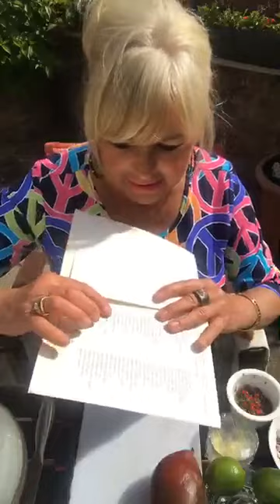SPICY MANGO SALSA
Cinco de Mayo- come on and say hi while we celebrate this action packed Mexican holiday by making Spicy Mango Salsa.
RECIPE
2 cups chopped tomatoes, 1 chopped red onion, 1 red and 1 green chilli, 2 or 3 garlic cloves chopped, juice of 1 or 2 limes plus zest, 3 spring onions, 1 mango, a good handful of cilantro (coriander). Mix all ingredients in a bowl and cover and leave flavours to infuse